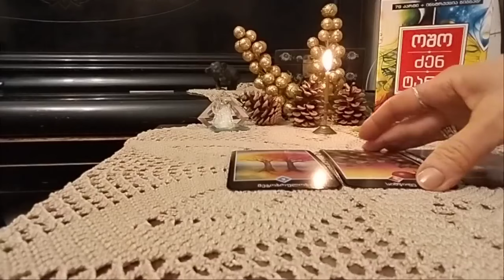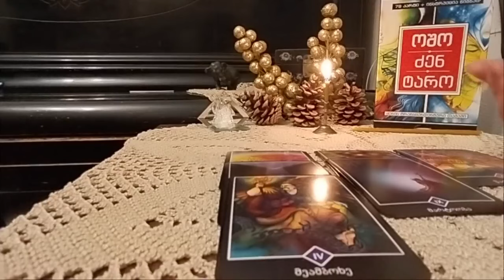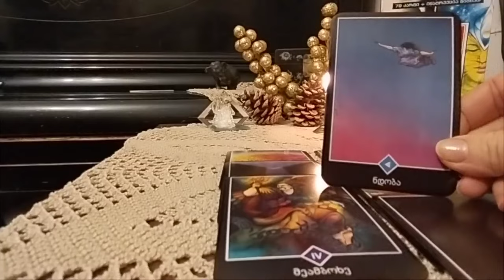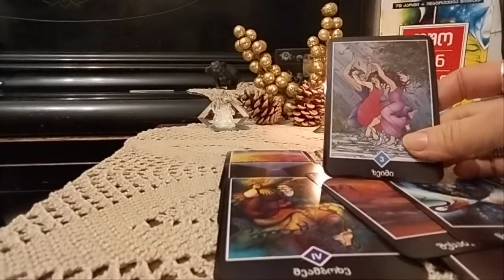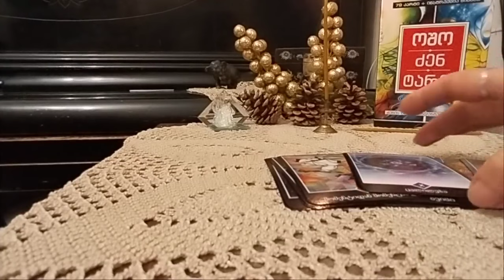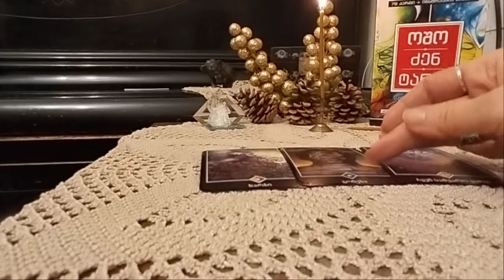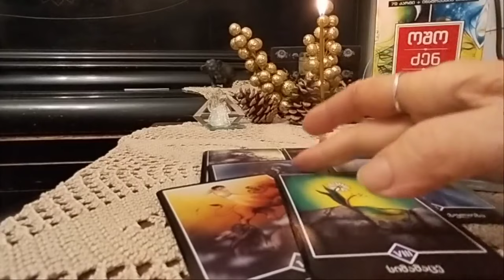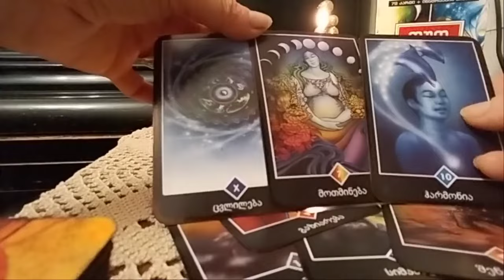რისი იმედი გაქვთ უახლოეს დღეებში? - 2 ვარიანტი✨🃏✨